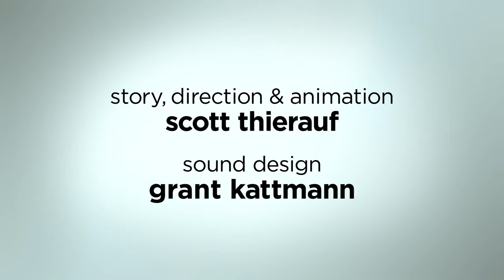(REUPLOAD) Gumball Wars